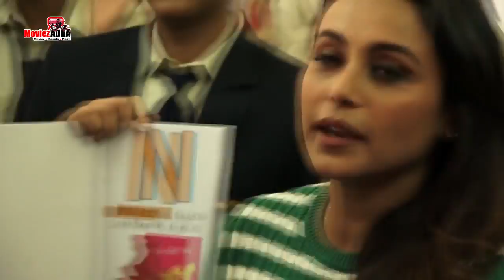Oye Hichki Song Launch | Hichki Movie | Rani Mukerji | Harshdeep Kaur